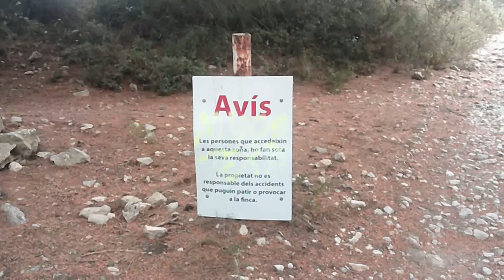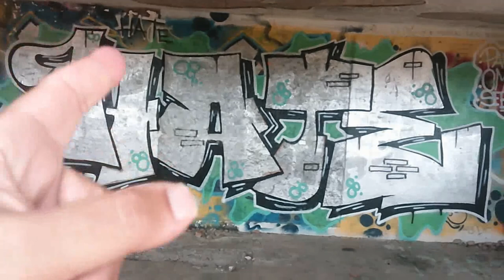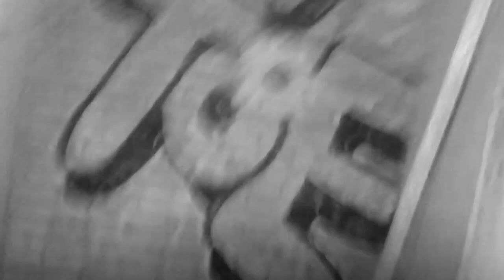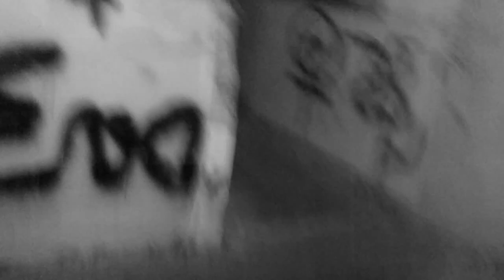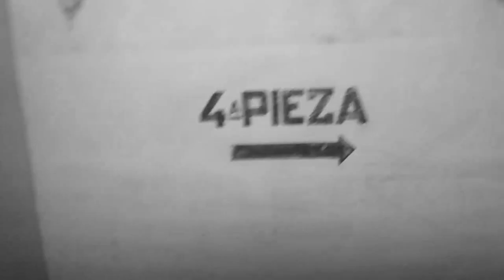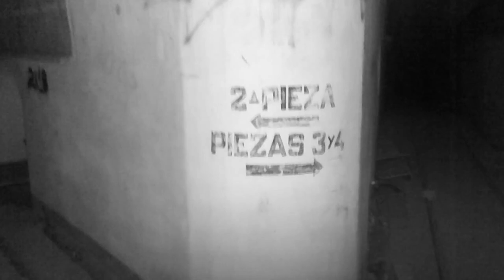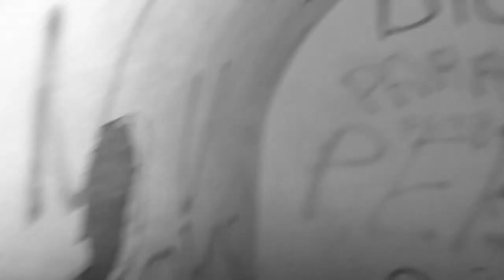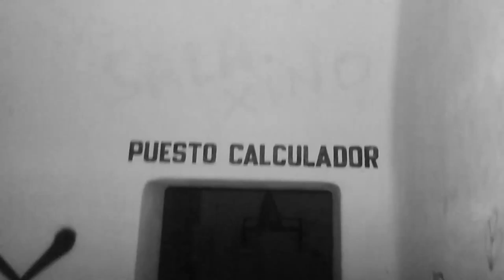Bunkeres BATERÍA DE COSTA L5 de Punta Milá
Recorrido por la base abandonada de la Bateria de Costa L5 del Ejército español en Punta Milá, entre Escala y Estartit y no muy lejos de la antigua base americana de la zona. Recorrido por los bunkeres subterráneos de la batería de costa que formó parte de la defensa norte de España y fue una de las más poderosas del Ejército español. Batería compañera de la antigua Bateria de Costa L8 de Punta Falconera, forma parte de los bunkeres que Franco mandó construir para la defensa conectados con la Linea Pirineos.